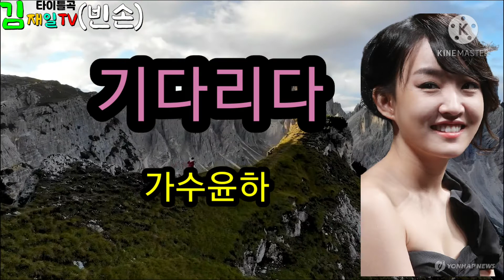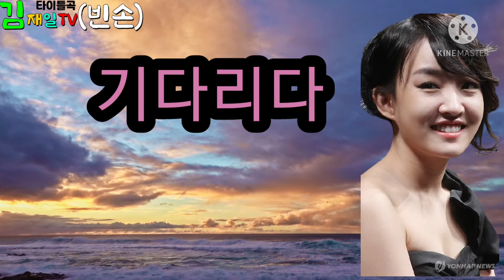가수윤하(기다리다)